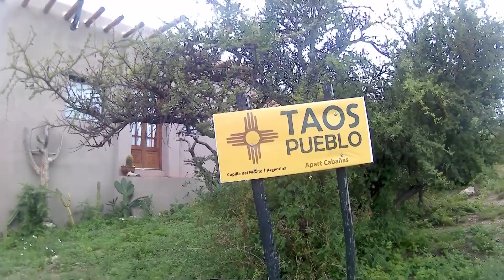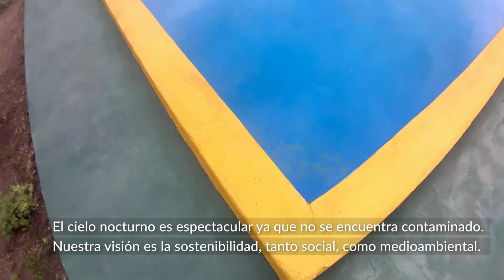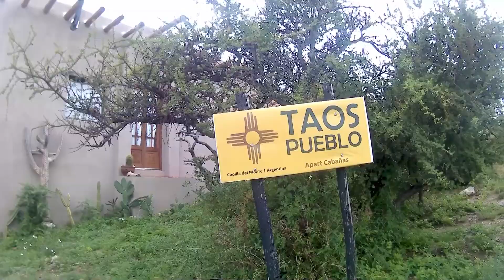Taos Pueblo complejo de cabañas. Capilla del Monte, Cordoba. Febrero 2021.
Grabado con camara deportiva tipo GoPro en 1920x1080
Camara Edicion: Martin Bravo

Cabañas de montaña en el bosque nativo de Capilla del Monte. Historia, cultura, turismo, gente y lugares. Punilla, Córdoba, Argentina.

Taos Pueblo es un complejo de cabañas de montaña y un Lodge en el que recibimos visitantes de todo el país. Su diseño es una adaptación arquitectónica del estilo Santa Fe - Nuevo México.

Este complejo se encuentra ubicado dentro de la antigua Estancia Las Gemelas. Está enclavado al pie del cerro del mismo nombre y en medio del bosque nativo. En cuanto a las distancias, el centro de Capilla del Monte se encuentra a aproximadamente 22 cuadras.

Con el objetivo de impactar lo menos posible en el paisaje se redujo a lo mínimo indispensable el desmonte, por ello es que el complejo se conecta mediante senderos abiertos en el bosque nativo. Además estamos en una hondonada que observarás en el centro del terreno, que hace 10 mil años era el cauce de un río de montaña.

Estamos a 1062 metros sobre el nivel del mar, altura ideal para disfrutar la calidad del aire que se demuestra en la existencia de líquenes en las piedras que observarás dentro de Taos Pueblo. Lo mismo ocurre con el agua que proviene de la vertiente natural.Nuestro cielo nocturno es espectacular ya que no se encuentra contaminado por iluminación. Tampoco verás ningún cable aéreo ya que toda la conexión eléctrica es subterránea.

Lamentablemente el proceso de ocupación del terreno hizo que se desplazaran cerro arriba especies como zorros, gato montés, conejo de los palos, liebres, comadrejas y cuises, sin embargo no es raro verlos merodeando y en los caminos.

En cuanto a las aves podrás observar loros barranqueros, águilas, aguiluchos, urracas, sietecolores, crespines, perdices, caranchos, lechuzas, diversos colibríes, halcones peregrinos, golondrinas, venteveos, palomas de la Virgen y pájaros carpinteros. Pero la estrella de la zona es el jote con su majestuoso vuelo.

La flora del bosque nativo consta del algarrobo criollo, horco quebracho, molle de beber, chañar, tabaquillo, mistol, piquillín, tala, árbol brea, tunas y pequeñas cactáceas. Además hemos introducido, para reemplazar las especies que debimos sacrificar en la construcción, algunas docenas de frutales y Palmeras Pindo lamancay provenientes de La Rioja. También hemos implantado cactus, cardones, tunas, pinches, panchos y espinales de la región y del norte de la provincia y sur de La Rioja.

Basamos nuestra visión en la sostenibilidad, tanto social, como medioambiental. Compramos y reinvertimos a nivel regional y fomentamos el trabajo local difundiendo oficios y productos de emprendendores del lugar. Reciclamos, reducimos y reutilizamos los residuos, todas las cabañas y la casa principal poseen biodigestores que procesan las aguas de desecho y la convierten en agua para riego. Cuidamos los recursos y respetamos el legado de quienes habitaron este pedacito del Valle Sagrado, de comechingones y sanavirones.

Para ver mas imagenes en 360° de Capilla del Monte en el siguiente enlace: